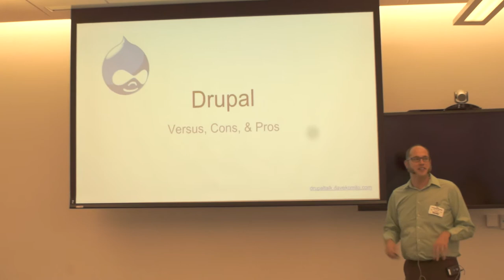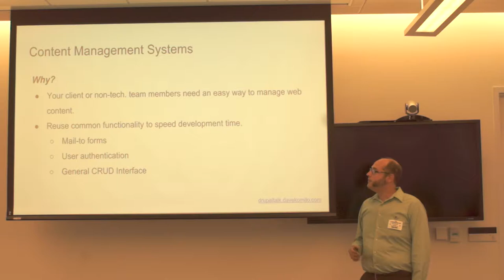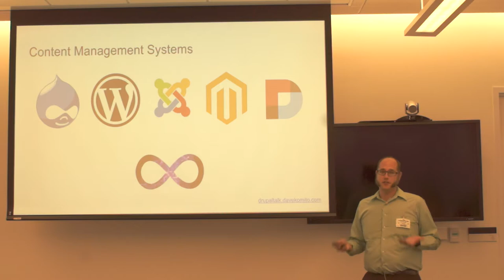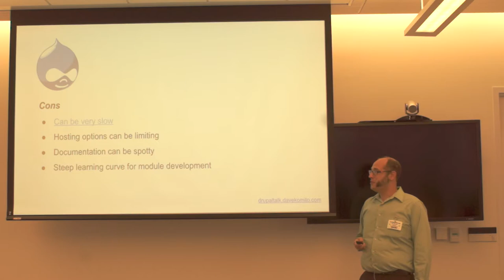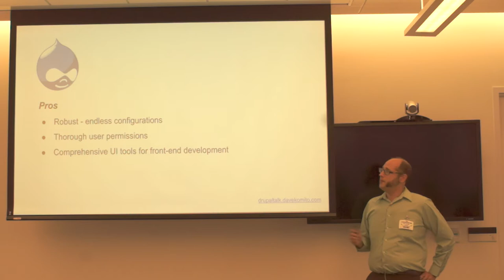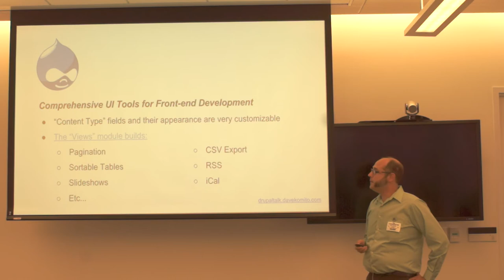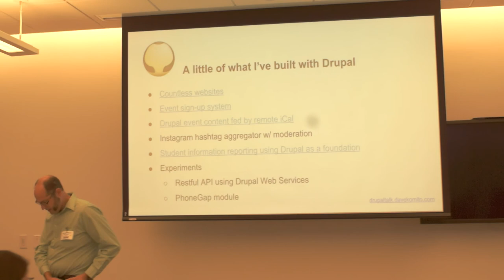Dave Komito speaks about Drupal vs Other CMSs